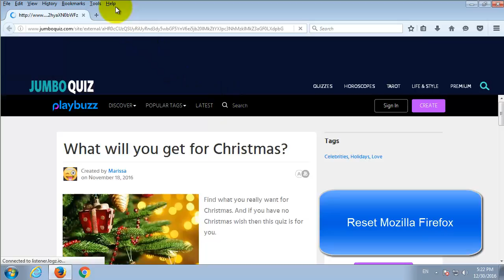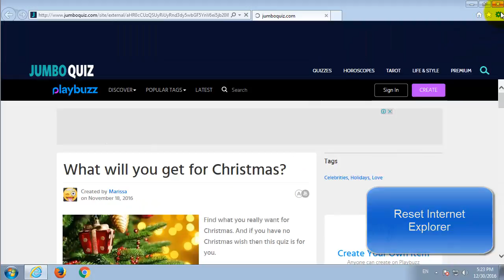How to remove Jumboquiz.com from Google Chrome, Mozilla Firefox, Internet Explorer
Can't remove jumboquiz com redirect by Jumbo Quiz? Follow the easy video guide to get rid of it!